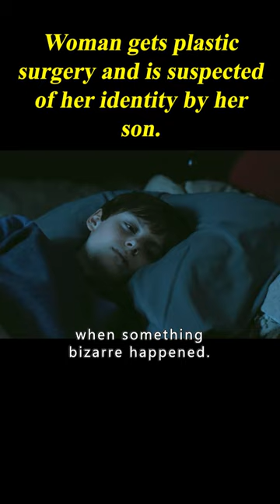Woman Gets Plastic Surgery And Is Suspected Of Her Identity By Her Son. 2/3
Movie name: Goodnight Mommy

Summary:Twin brothers arrive at their mother's house and begin to suspect that something isn't right.

Director
Matt Sobel
Writers
Kyle Warren,Veronika Franz,Severin Fiala
Stars
Naomi Watts,Cameron Crovetti,Nicholas Crovetti